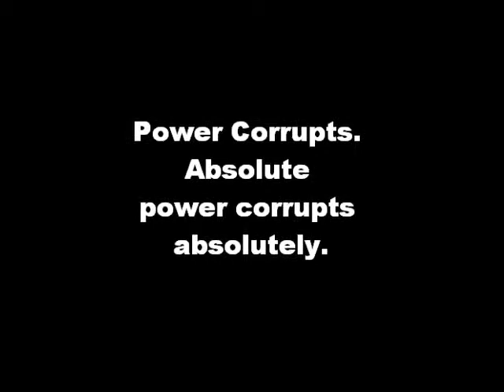Iron Man, Fantastic 4: Handlebars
Based off the events of Marvel: Civil War, this vid was designed to show how Iron Man and Reed Richards went from public defenders to near dictators. Also shows a little of how this divided the team. Guest appearence by Nick Fury. Also my first  video using movie clips, so please let me know what you think. :)